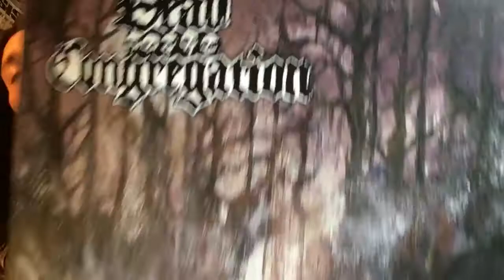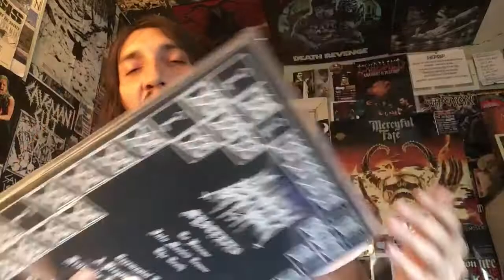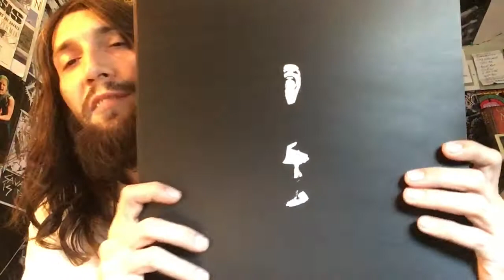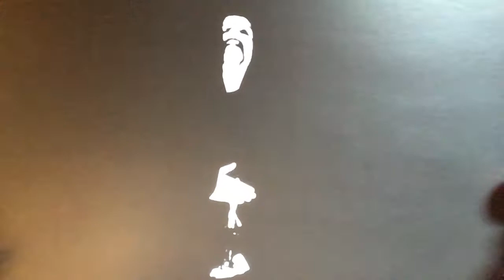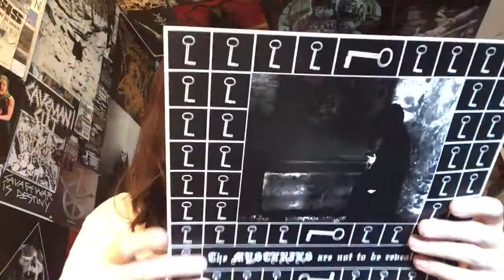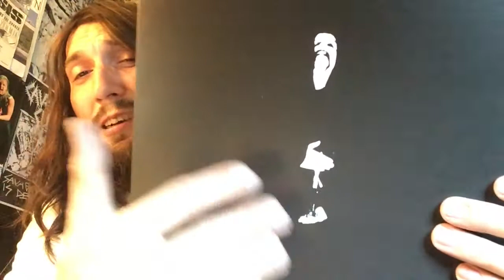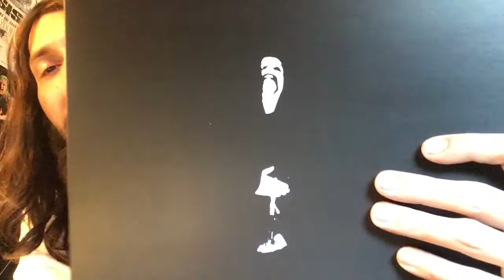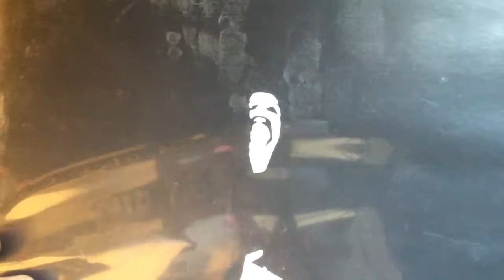Vital Vinyl Vlog: Black Cilice-Mysteries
If you’re not a fan of raw, grim as fuck Black Metal, sorry but today is the ever so sick,”Black Cilice” return to my turntable in the form of,”Mysteries”.
A six song Raw Black Metal masterpiece to my ears and definitely not some kind of hype beast flavor of the month band. This is something you will enjoy, and be able to hear the beautiful riffs hidden amongst the vibrations of your speakers and into your subconscious. It’s one of those wreck. It’s that uncle Ed has a follow up to because you’re just left wanting more Portugal must be pretty sick place and Black Cilice are as mysterious no pun intended. But musically this is everything that it strives to be and a bit more. Great stuff from Portugal!